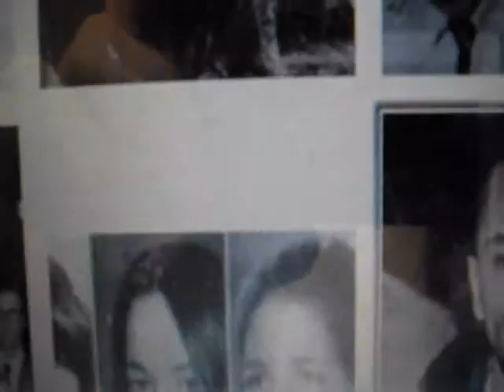Kate Middleton - Lizard Face